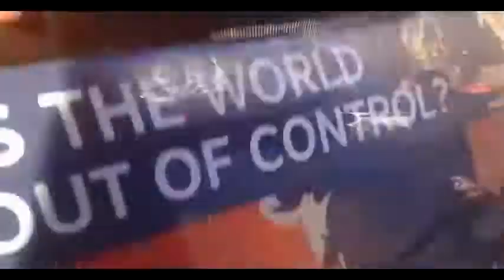Jehovah's Witness-ism Cart Education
Jehovah's Witness-ism Cart Education with Jehovah's Witnesses Expert XJDUB
LINK;